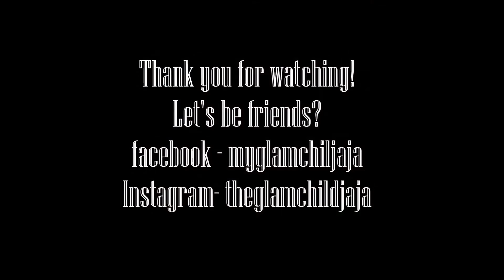Oily Skin Tips In Using The Maybelline Dream Velvet Foundation| MyGlamchildJaja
Hi gorgeous! Jaja here! I used to work in a corporate world until I decided to change my career. Now I'm a professional makeup artist and a salon owner. Please join my day to day experiences in this journey called LIFE. :)

xoxo,

Jaja Enriquez
TGC Makeup Pro Makeup Artist